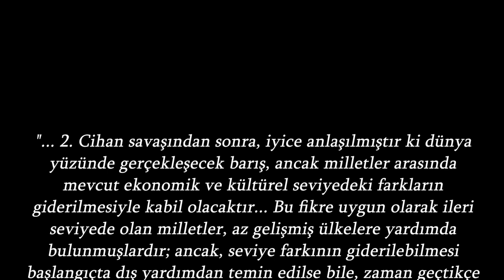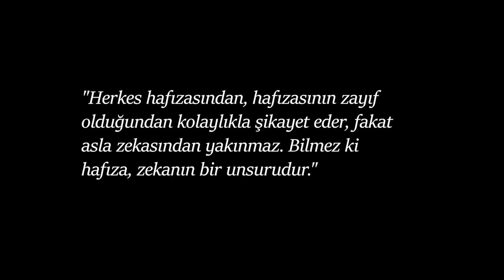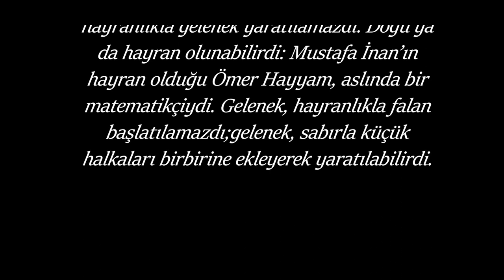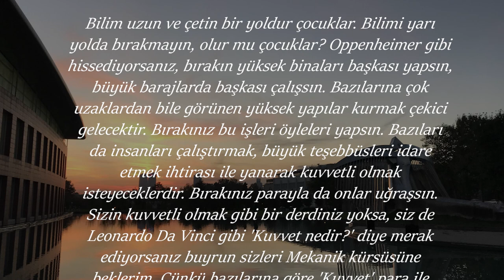Mustafa İnan'ın Hayatı | Bir Bilim Adamının Videosu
İstanbul Teknik Üniversitesi ile özdeşleşmiş en genç dekan ve en genç rektör Mustafa İnan'ın hayatını anlattığımız videoya hoşgeldiniz.

Video metni için kullandığımız kitap: Bir Bilim Adamının Romanı- Oğuz Atay

Konuşmacı: Muhammet Veli Ünlü
Yazan: Burak Talha Dağdeviren
Kurgu: Muhammet Veli Ünlü, Burak Talha Dağdeviren

Bizi web sitemiz, Instagram, Twitter ve Telegram üzerinden takip edebilirsiniz.